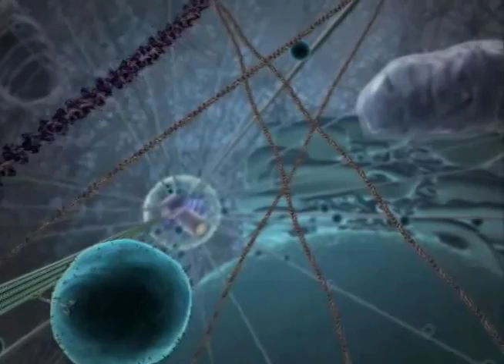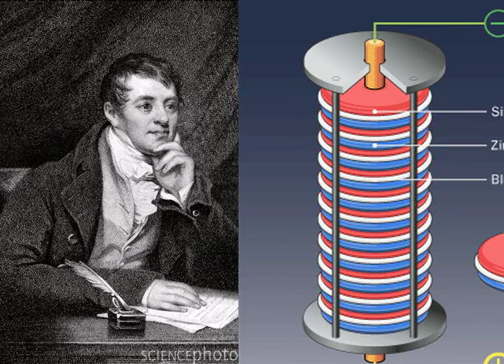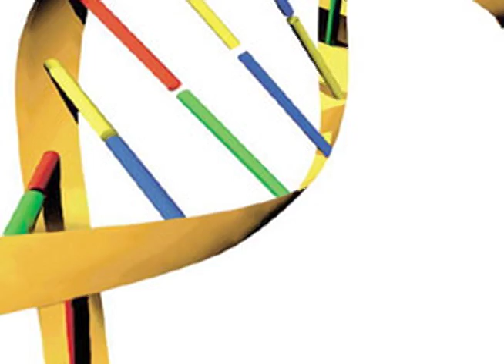There is Nothing Like Science.mov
I have sometimes been accused, by those who know me and by those who don't, of being a cynic. And I'll admit there is a certain strain of cynicism that goes through much of my work. But I see my worldview as basically very positive. So this song is my attempt to express, in as positive a way as possible, my belief that the world is explainable and understandable through science, and that that is is pretty awesome.